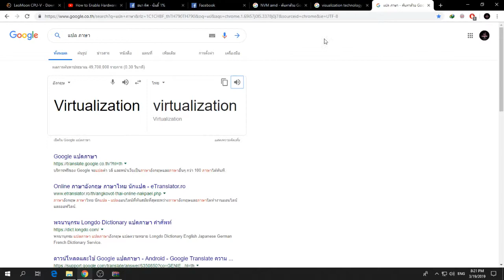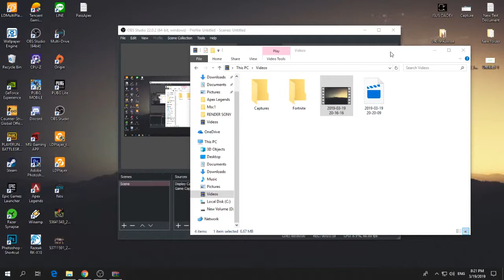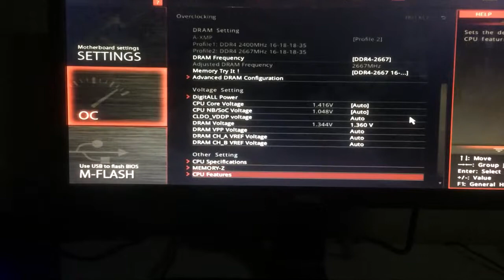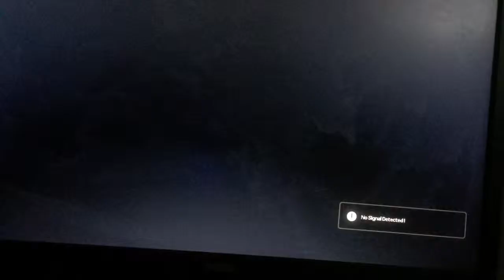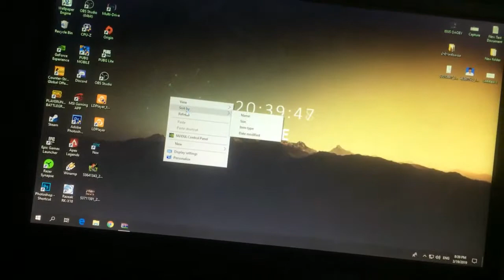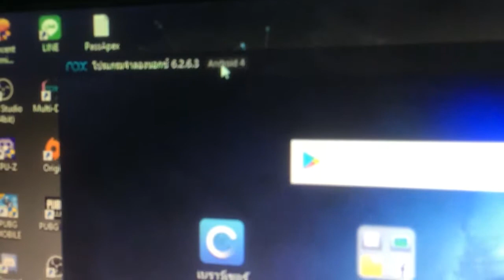สอนเปิด Virsualizer Mainboard Amd เพื่อใช่งานโปรแกรมจำลองต่างๆได้ลื่นปรื้ดดดด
อะฮิๆๆๆ